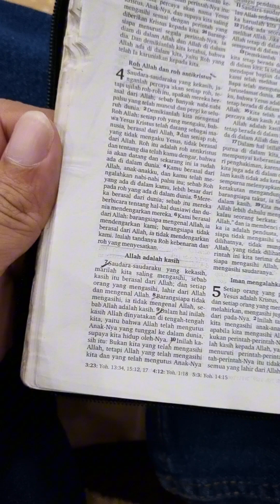"LOVE" | Youth GPdI Muaradua | Sound : Planetshakers - Perfect Love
Youth GPdI Muaradua | "LOVE" | 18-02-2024